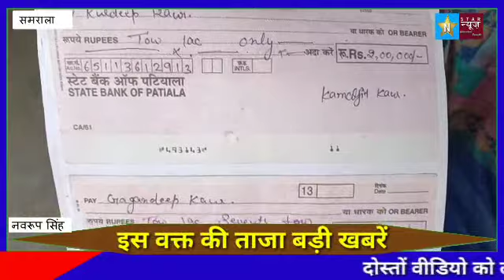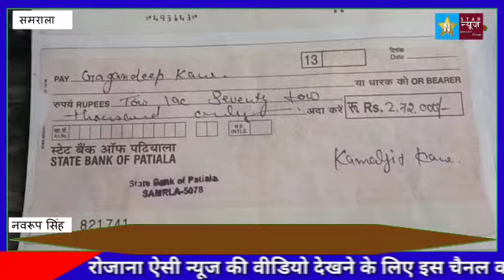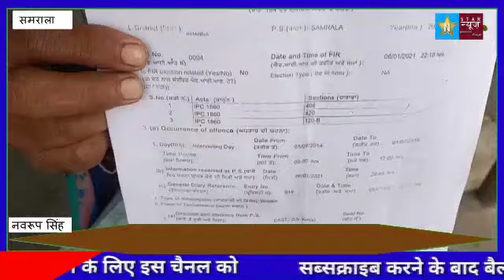गुरदासपुर शहर के हनुमान चौंक में बनाया जा रहा 60 फूट लंबा कलाक टावर''''''''पाहड़ा परिवार ने रखा नींव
गुरदासपुर शहर के हनुमान  चौंक में बनाया जा रहा 60 फूट लंबा कलाक टावर''''''''पाहड़ा परिवार ने रखा नींव पत्थर